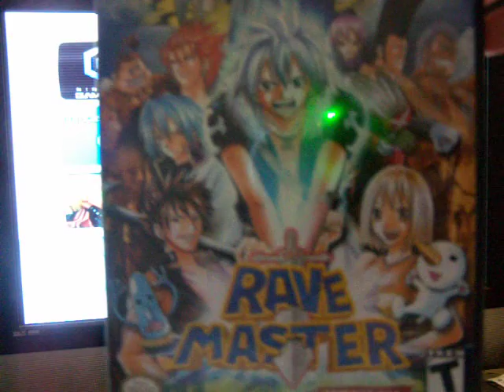Let's Play Rave Master Ep:0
This is my first LP. It is on Rave Master for the Game cube. It is made by Konami. I do not own Rave Master in any way shape or form. It is a 4-player fighter. It is based on the anime Rave Master. It got a little cut off at the end but you did not miss any thing.